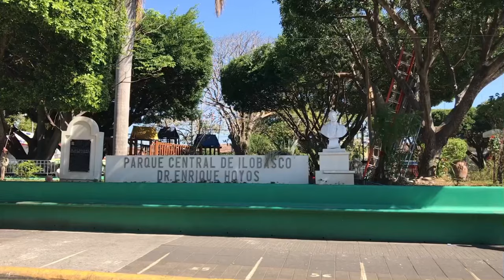ILOBASCO, Cabañas en EL SALVADOR